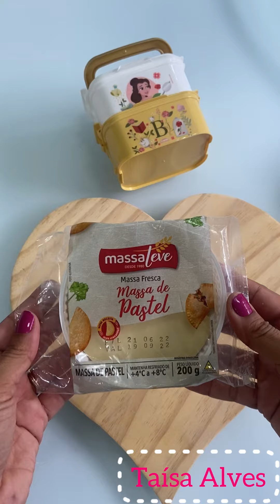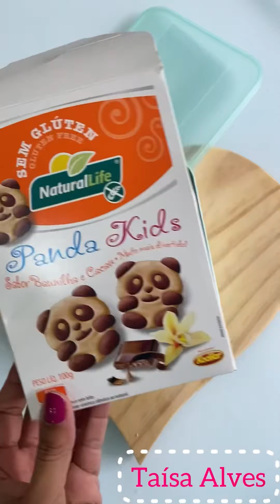LANCHEIRAS DA JÚLIA DESSA SEMANA